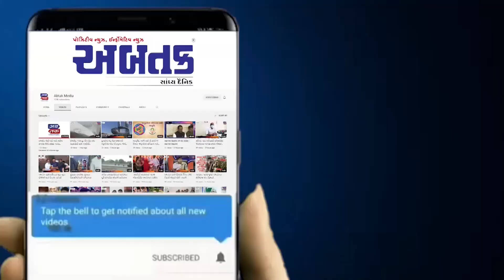વિશ્વ ઉમિયાધામ તથા ઉમિયાધામ સિદસર દ્વારા વેરાવળ ખાતે તિરંગા વિતરણ તથા યાત્રાનું આયોજન